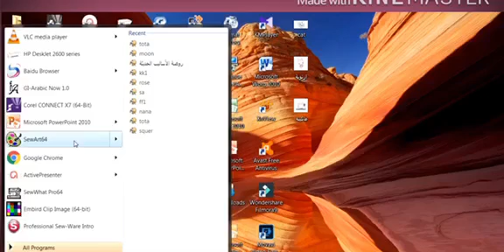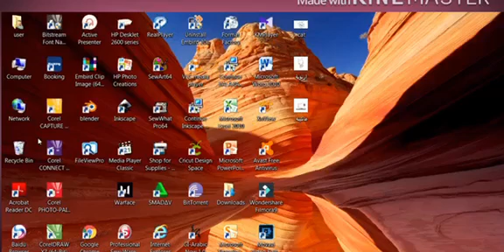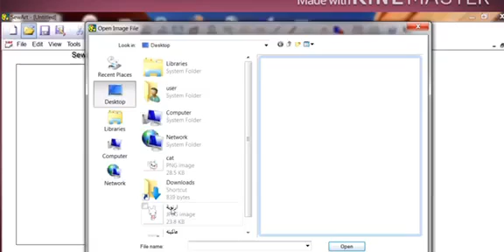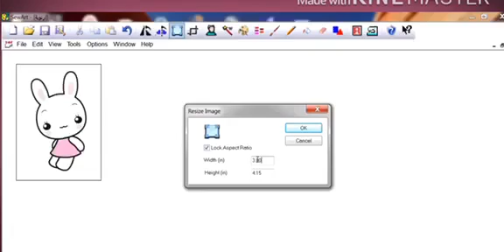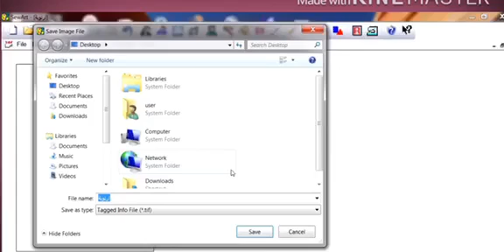كيفية تحويل الصورة الى تطريز باستخدام برنامج SewArt - الجزء الاول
سلسلة تعلم التطريز باستخدام برنامج التطريز SewArt - الجزء الاول
البنامج يقوم بتحويل الصور الى ملفات تطريز عن طريق معالجة الصور وتعديل حجمها والوانها وتجهيزها للتحويل الى ملفات تطريز

كيفية تحويل الصورة الى تطريز باستخدام برنامج SewArt -  الجزء الثالث والاخير

لا تنسوا نشر الفيديو كي يستفيد اكبر عدد من المشاهدين

صفحتي لي الفيسبوك